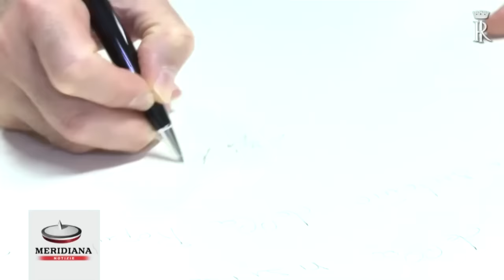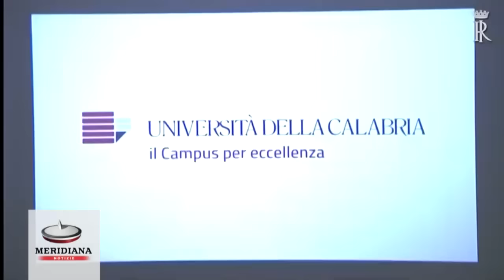Mattarella a Unical:"L'Università è uno dei catalizzatori delle ricchezze umane"